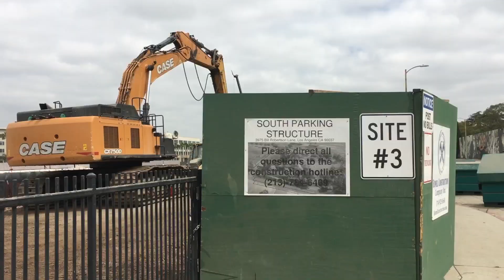Lucas Museum of Narrative Art | July '18 Drone Tour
July 2018 Drone Construction Tour. Lucas Museum of Narrative Art opens in 2021 at a cost of $1.5 billion. The museum sits next to the LA Coliseum and next door to the campus of USC.